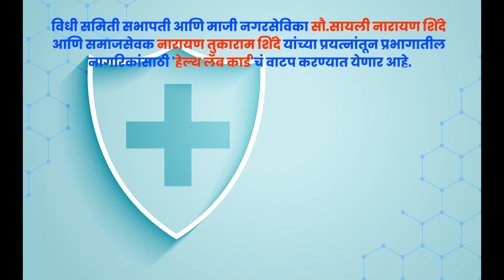आता आपल्या आरोग्याची तपासणी करा ५०% सवलतीमध्ये,मा.नगरसेविका सायली शिंदेंचा स्तुत्य उपक्रम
नमस्कार, शिवबंधन न्यूजच्या माध्यमातून आम्ही आपल्या पर्यंत वेगवेगळ्या क्षेत्रातील बातम्या, मनोरंजन, प्रवास वर्णन, अपरिचित इतिहास, कॉमेडी, बायोग्राफी, समाजातील विविध प्रश्न, समस्या आणि त्या वरील उपाय, अनुभवी व यशस्वी लोकांच्या मुलाखती, राजकीय किस्से आणि अशा बऱ्याच काही गोष्टी आपणासमोर घेऊन येत आहोत.

मात्र आमच्याशी आजून जवळील संपर्कात राहण्यासाठी आणि बातम्यांच्या जगात अपडेट राहण्यासाठी खाली दिलेल्या आमच्या अधीकृत वेबसाईटला एकदा अवश्य भेट द्या.